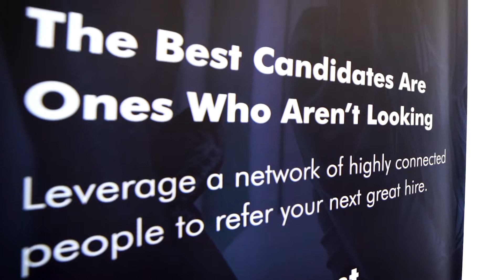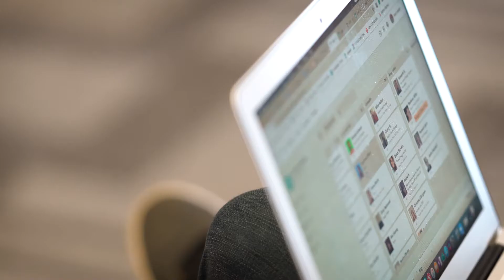Why join Hunt Club as an influencer